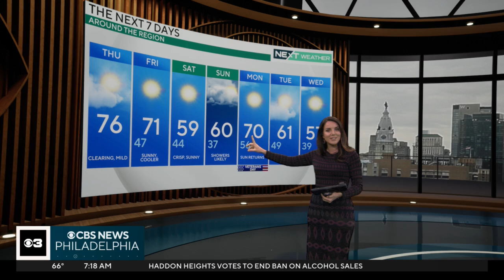Kate Bilo 11/07/2024 CBS3